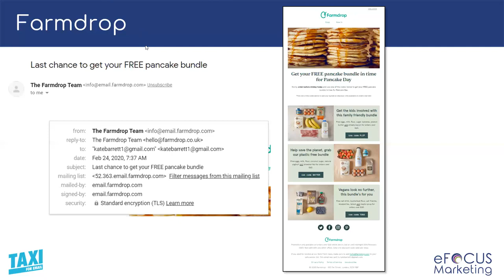E-telligence March 2020 Creative Review with Taxi for Email: Farmdrop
Welcome to our March Creative Review!

Every month, Kate Barrett from eFocus Marketing and Elliot Ross from Taxi for Email will bring you a review of a creative that we’ve seen in our inboxes.

We’ll let you know what we love about the email and what we would like to see tested to improve the template, content or targeting going forward.

This month we’re looking at an email we received from Farmdrop and offering our feedback and advice.

* These are impartial reviews of emails we have chosen at random from our inboxes!